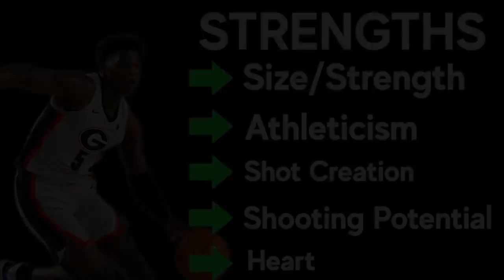Time Out 27 Oktober 2020: Basket Indonesia dan Basket Vietnam // Tyler Herro atau Devin Booker?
Thumbnail photo by VCG Photo